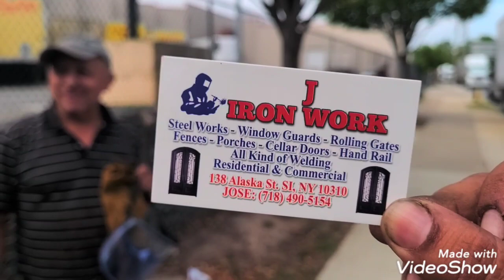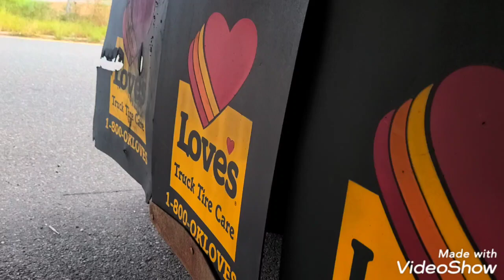( TUTI FRUTI ) 😜 DE VIDEOS 🤷‍♂️🙈